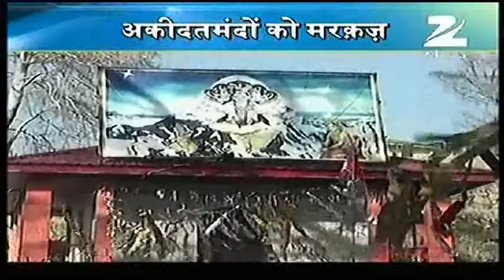Durga Nag Temple Kashmir By Manzoor Bhatt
durga nag temple, Srinagar is a perfect destination for a great time with your dear ones. Enjoy the attractions of this popular tourist spot. With so much to lure your senses and offer you recreation at its best, get drenched in the spirit of adventure that you get to explore at durga nag temple, Srinagar. Enjoy together all the points of popular interests and bring back several memorable moments. durga nag temple, Srinagar is not just the place for sightseeing, but it also enables you to steal a self-indulgent moment for yourself as well